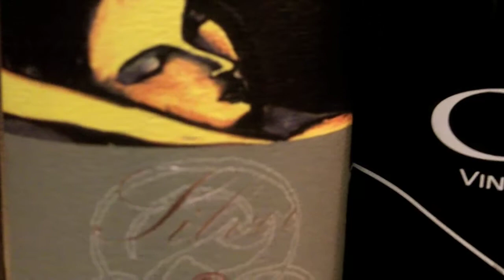Winegazer TV Episode 14: Wines from Santa Barbara County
In this episode Scott takes a look at the exciting wine region in California known as Santa Barbara County. He reviews Pinot Noir and Cabernet Franc wines from Carr Winery and a Super Tuscan blend from Silver Winery.